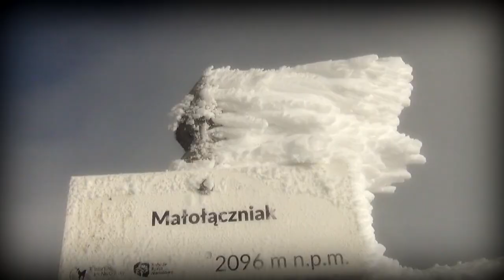Czerwone Wierchy prawdziwą zimą czyli zimno i Pod Wiatr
Chcecie poczuć czym jest zimno i wiatr w Tarach to zapraszam to filmu.
Czasem w naszych pięknych górach zaczyna się lodowe piekło i wtedy nawet Czerwone Wierchy stanowią wyzwanie.
Trasa.
Kuźnice -- Schronisko na Kondratowej Schronisko PTTK na Hali Kondratowej
1333 m n.p.m. -- Giewont 1894 m n.p.m. -- Kondracka Kopa 2005 m n.p.m. -- Małołączniak 2096 m n.p.m. -- Krzesanica 2122 n.p.m --  Ciemniak 2096 n.p.m -- Schronisko PTTK na Hali Ornak 1108 m n.p.m.